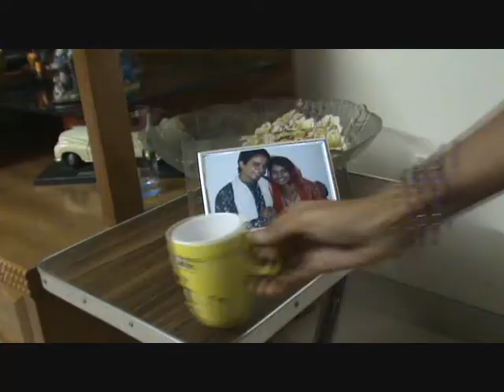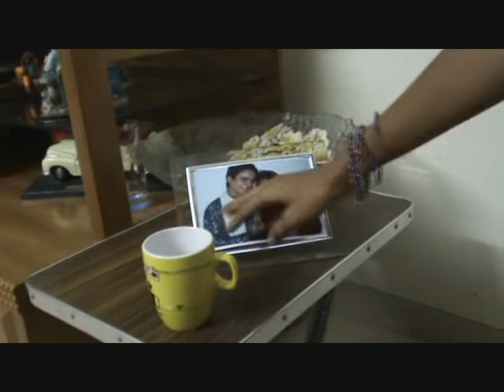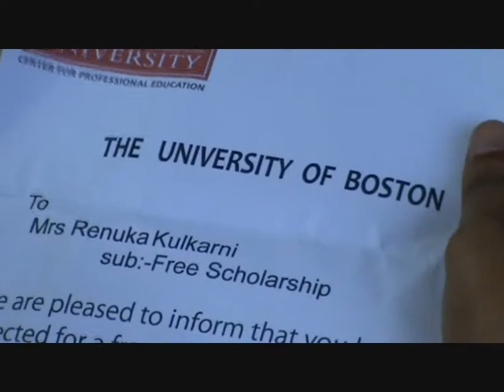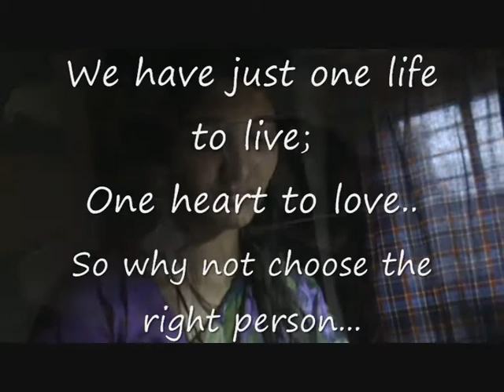Teri Deewani - Music Video